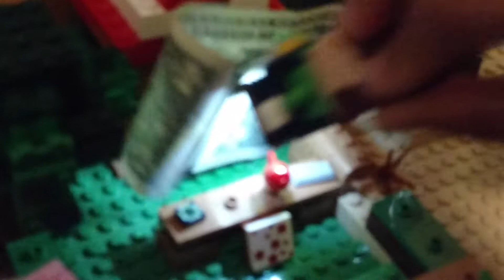Adventures of Mario and Luigi, EP 1, Luigi buys something!